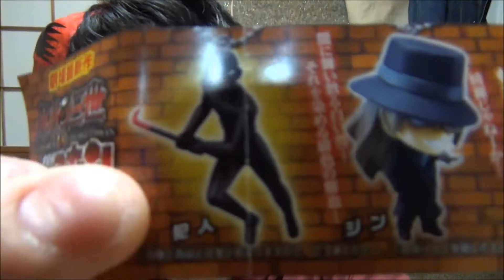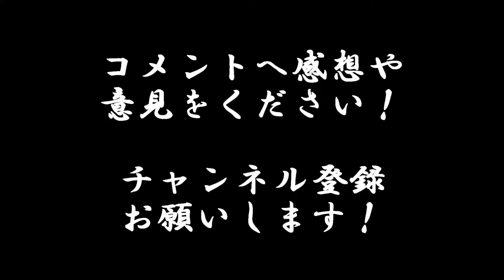「せやかて工藤」名探偵コナンスイング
名探偵コナンスイングのガチャを回してきました。

BGM
「フリーBGM・音楽素材MusMus」

仕様機材
HDR-CX430V

仕様ソフト
Windows Live ムービー メーカー